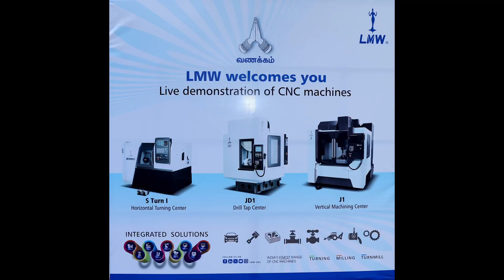Lakshmi Machine Works Ltd - Open House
Anand J, Purchasing Manager, Preci-Com CNC - India expresses joy on the opening of Lakshmi Machine Works Limited - LMW new office at Ambattur Industrial Estate Manufacturers Association (AIEMA).

An autocomponent manufacturer, Preci-Com CNC - India has been using the LX3 Series of Lakshmi Machine Works Limited - LMW and is glad at the opening of the newcentre at Ambattur, Chennai as the servicing of the machines will be in short timelines. Also with the new office near their plant, they can get latestupdates on Lakshmi Machine Works Limited - LMW machines.